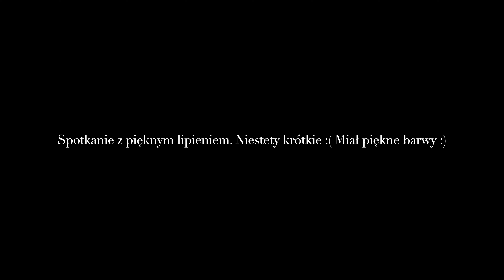SAN 2024 lipiec cz. 1. Jego Wysokość Kardynał.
Cześć. Pierwsza część relacji z wakacyjnego wypadu z muchówką w ręku. Tym razem San. Materiału mam sporo, więc możecie spodziewać się kolejnych filmów w niedalekiej przyszłości :) Pozdrawiam